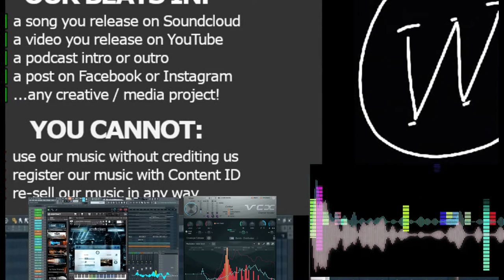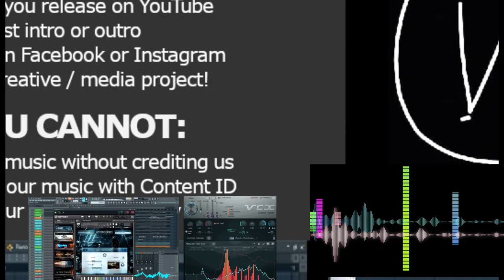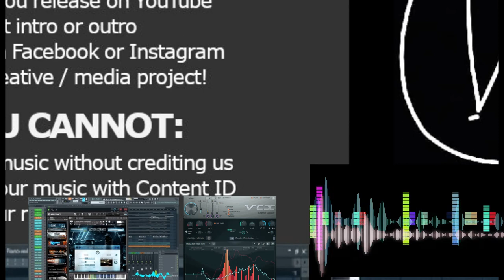Hiphop Reggae Beats "STREETS" ROYALTY FREE DOWNLOAD !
Hiphop Reggae Beats  one "STREETS"  ROYALTY FREE DOWNLOAD !

GOD BLESS..♥️